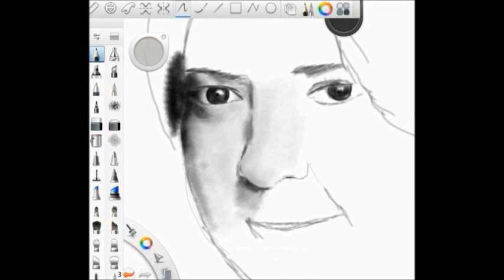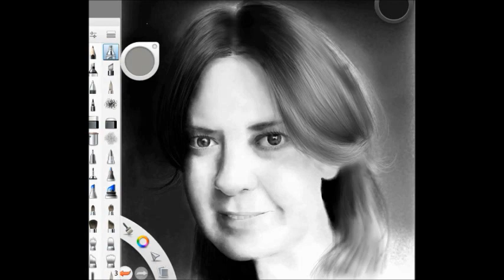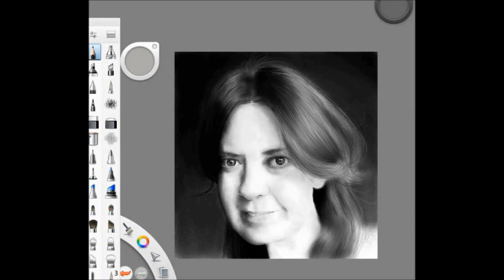Speed painting of woman